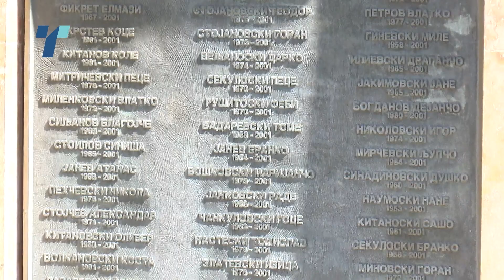22 години од настаните кај Тетовско кале - дел од бранителите велат дека се заборавени од државата